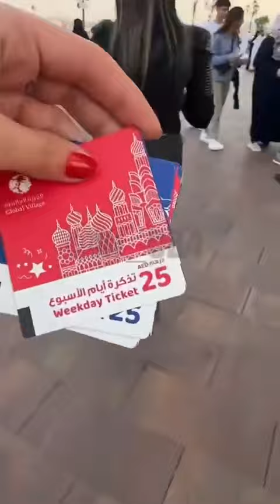Malgré les tentatives de vols de notre patrimoine, dans le monde,ils sont inexistants